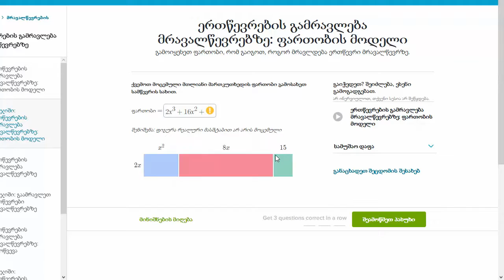ერთწევრების გამრავლება მრავალწევრებზე: ფართობის მოდელი